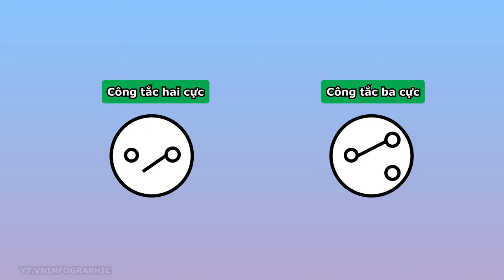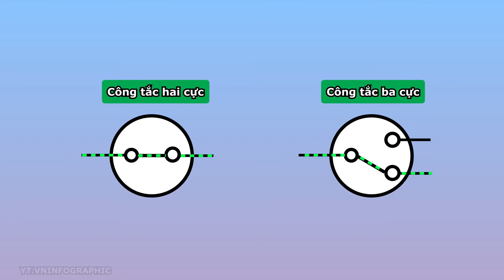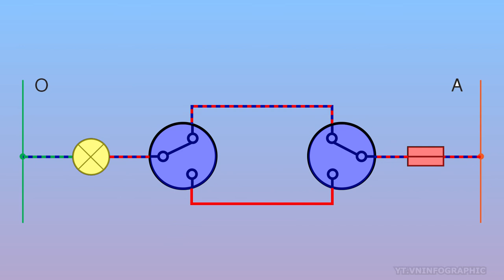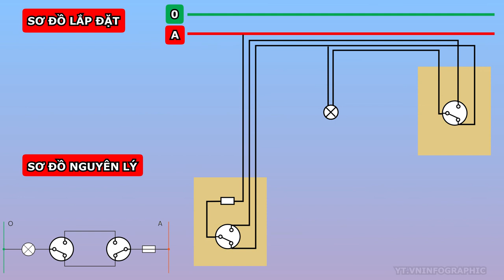Công nghệ 9 - Bài 9 - Lắp mạch điện hai công tắc 3 cực điều khiển một đèn - Hướng nghiệp